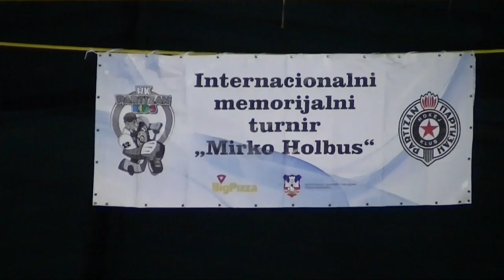Ceremonija otvaranja II memorijalnog internacionalnog turnira "Mirko Holbus"